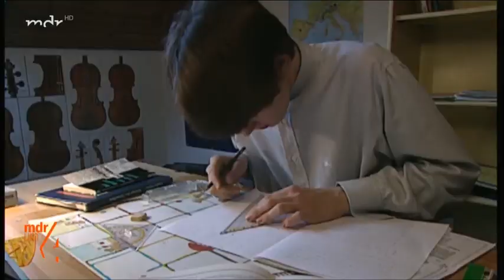David Garrett on the tv magazine "MDR UM 4" (mdr, 9-12-2020)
You can order the new album of David entitled “ALIVE My soundtrack”, which was released on October 9th 2020, here:

I don't use this video for commercial purposes. As always, I recorded, edited and uploaded the video as part of my effort to enlighten positively the personality and the musical genius of David Garrett and help the people to discover how amazing and super talented classical and crossover violinist he is.